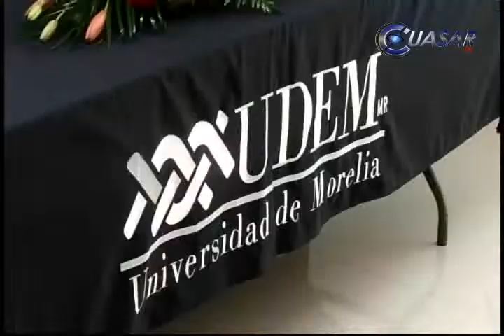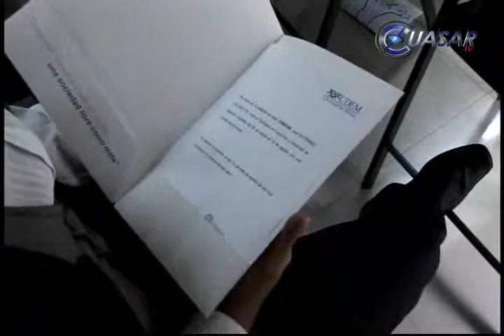Culmina UDEM diplomado para formar emprendedores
Un promedio de 26 jóvenes  egresados de diferentes licenciaturas culminó el Diplomado para Innovación y Desarrollo de Negocios, que ofreció la Universidad de Morelia, para complementar la formación de futuros emprendedores...